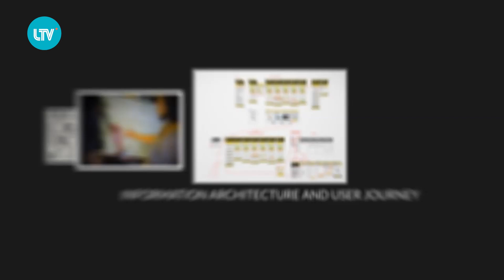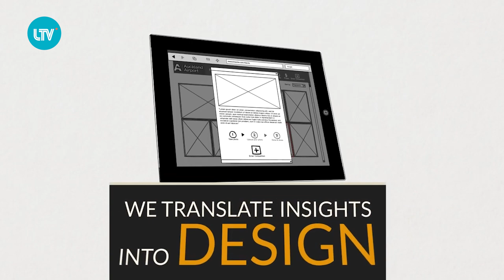The Founder Eps 7 Part 2 With Sulistyawati – Started In UX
Tidak banyak profesional yang memiliki spesialisasi UX, sebagaimana Sulis. Malah 5-7 tahun silam di Indonesia, bisa dikatakan Sulis adalah satu dari sedikit spesialis UX yang terjun sebagai konsultan.

“Aku melihat UX ini unik, karena mampu menggabungkan beberapa elemen yang aku suka, seperti desain, psikologi, dan bisnis. UX itu memastikan, bahwa desain itu tidak hanya bagus secara visualnya saja, tetapi juga punya fungsi dan bersifat user-friendly. Jadi, aku sangat suka jika desain itu sendiri bisa menolong orang banyak, ” ungkap anak dari tiga bersaudara ini.

Sebelum berkarir di Indonesia, Sulis tercatat pernah bekerja sebagai desainer UX untuk beberapa perusahaan asing di Singapura, seperti Dell Experience Design Group, Hewlett-Packard Global Design Centre, serta Reading Room. Pada 2012 lalu, ia memutuskan untuk kembali ke Bali dan belakangan mendirikan Somia Consulting yang bergerak dalam layanan berbasis UX.

Seperti apa prosesnya berkembang dan akhirnya mengibarkan bendera sendiri, dalam The Founder Part 2 ini, Sulis bercerita soal petualangannya mendirikan perusahaan, dan bagaimana ia mengembangkan bisnisnya melalui UX.